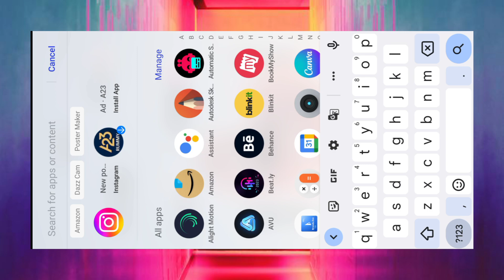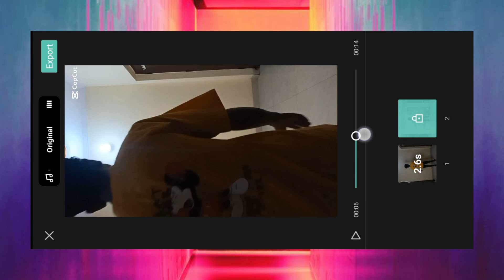eren yeager titan capcut template II instagram trending reels editing II NS Bisht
🔥 Insta Par Follow Karlo Dosto

music use .. You Tube Studio Tropic  Fuse

🔺️ TOPIC COVER IN THIS VIDEO :
eren yeager titan capcut template
eren yeager edit